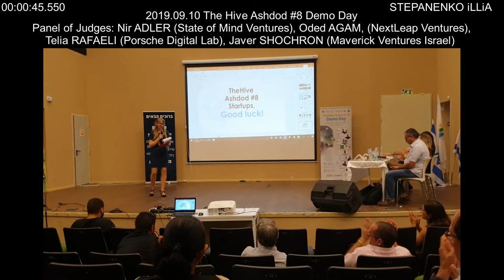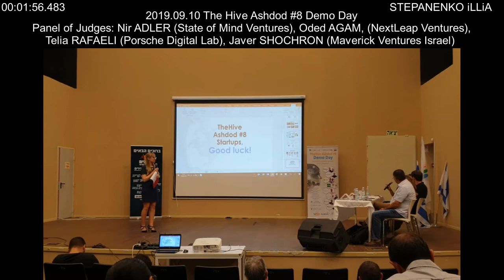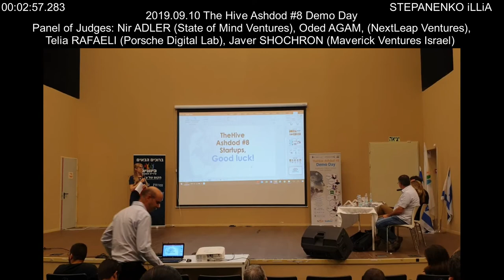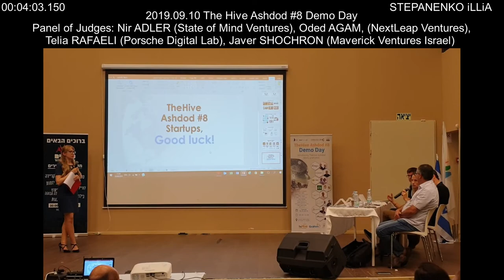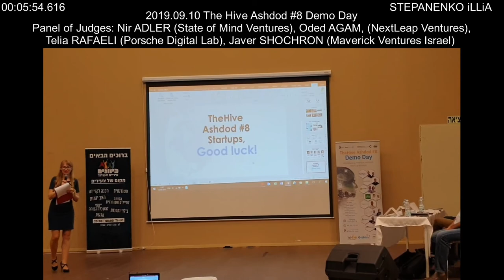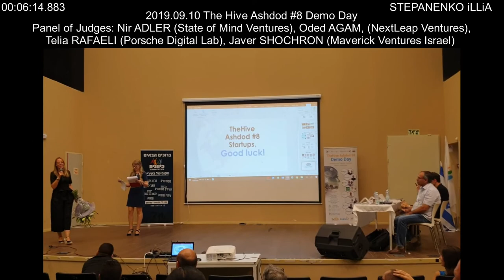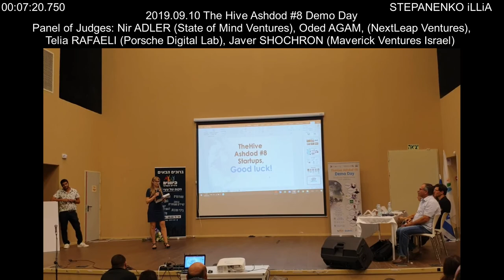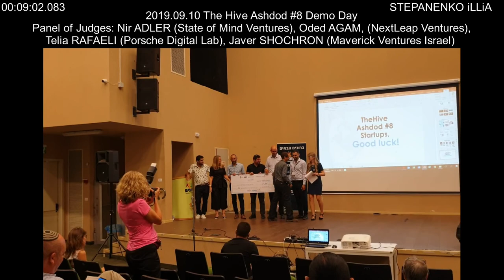2019.09.10 Panel of Judges of The Hive Ashdod #8 Demo Day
STEPANENKO iLLiA
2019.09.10 The Hive Ashdod #8 Demo Day
Panel of Judges:
1. Nir ADLER (State of Mind Ventures).
2 . Oded AGAM, (NextLeap Ventures).
3. Telia RAFAELI (Porsche Digital Lab).
4. Javer SHOCHRON (Maverick Ventures Israel).